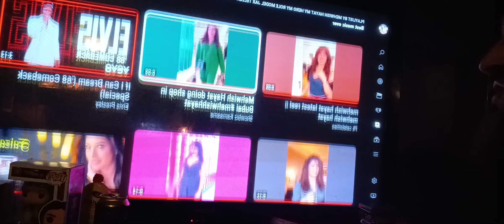Love as queen mehwishhayat treat as such heaven sent angel loving making our lollywood history 4-19